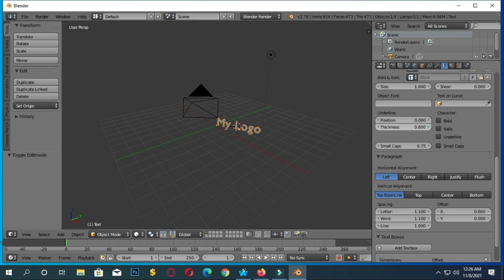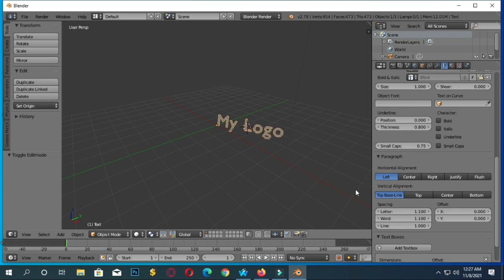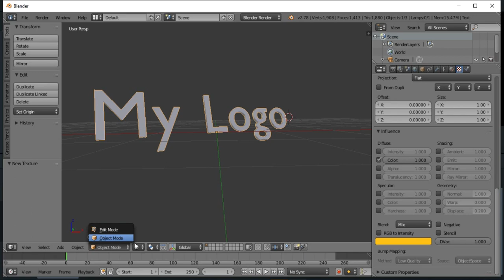My logo design 2 || Sojib Vlogs